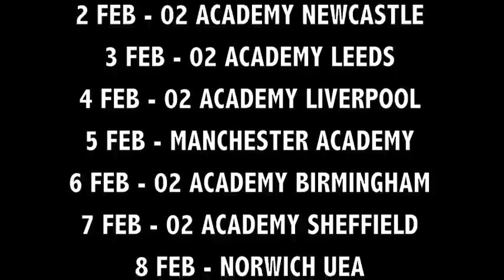BFS How About Another Round Tour Dates